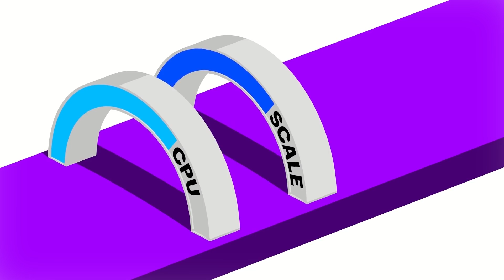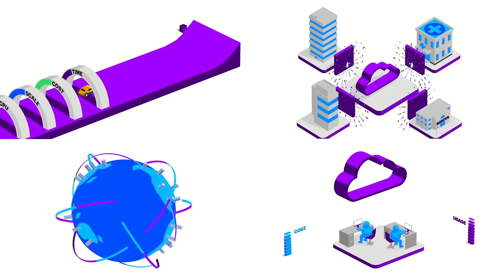Four benefits of cloud computing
Find out how cloud computing can transform your business—from cost optimization to scalability.

Work at the heart of change. Explore Accenture careers.